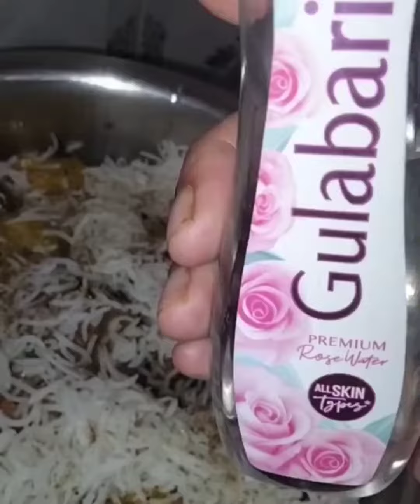Chicken Biriyani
shorshe chingri recipe
sorse chingri recipe
chingri recipe
Yusuf Bhai perfume dubai
panimur waterfalls assam
gondhoraj chicken recipe
paneer lifafa recipe
মাছের ডিমের রেসিপি
macher dimer recipe
chingri shorshe recipe